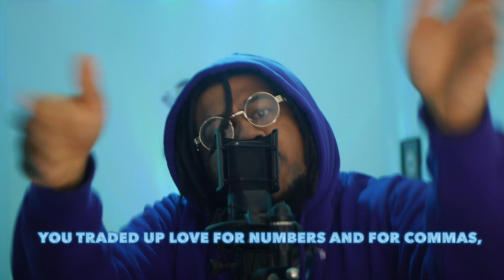Tubby Boy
Another episode to my instagram series 1INUTEMADNESS makesure you follow up on the socials to stay updated when i upload all future content and videos.